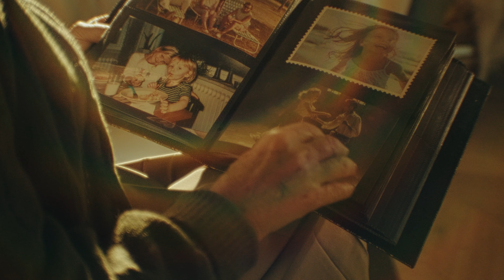Give the gift of comfort and love this Mother’s Day.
Step into your happiest memories and feel the love.